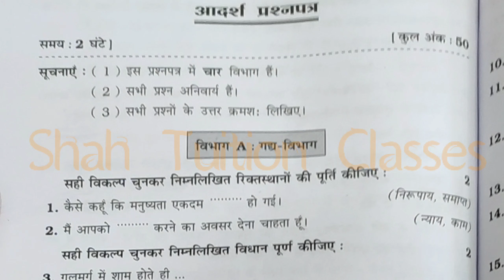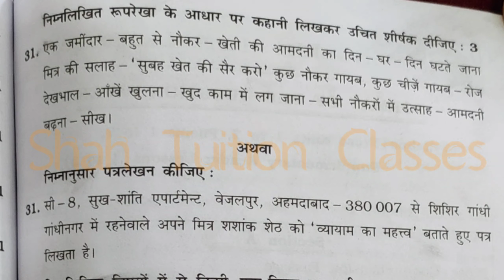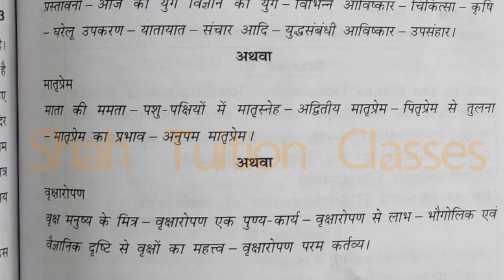standard-9 Hindi (English medium)First Periodical Test October 2021-22 Paper